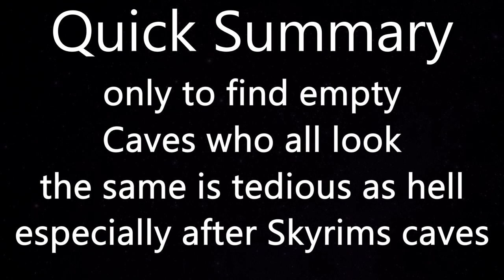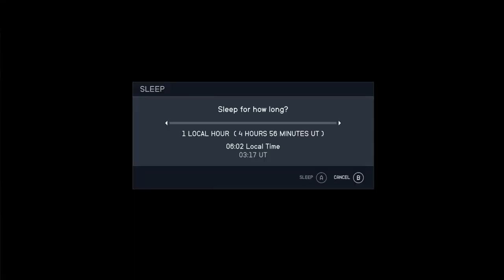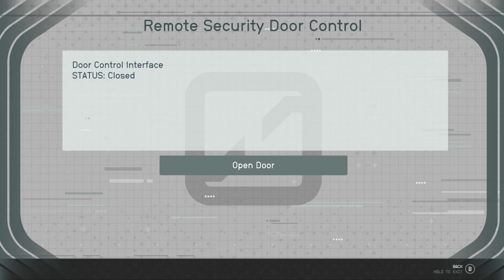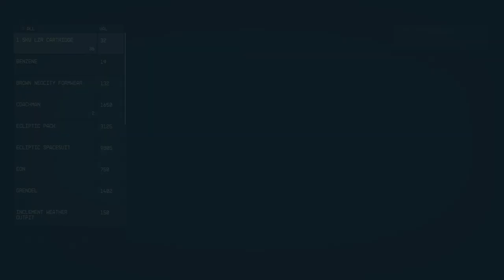Starfield the real Planet exploring Experience 70% running 30% Pirate fights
Those running distances are too god damn long, otherwise besides constant Glitches around Sarah the Game is nice, 6.9/10 nice

My expensive PC Specs where the game does not run

SSD M-2 PCIe x4

Notebook specs, recorded footage 1920p

Intel i7-7700hq 2.80 ghz
RAM 16gb
NVidia GTX 1070
250 MB SSD

A lot of People on Reddit recommend this Mod:
Starfield Upscaler - Replacing FSR2 with DLSS or XeSS, (if you Stutter nothing will work)